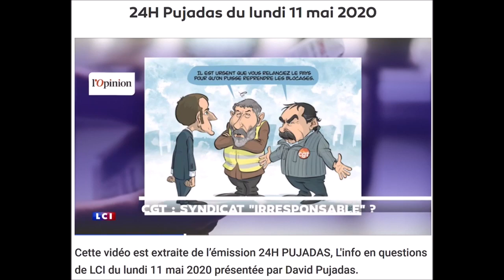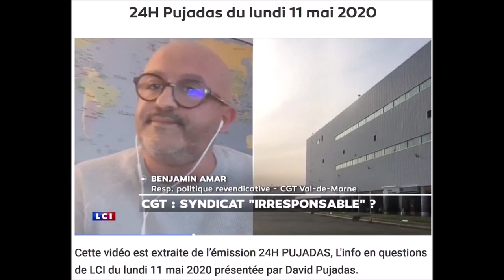24H Pujadas du lundi 11 mai 2020 B AMAR CGT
RENAULT DÉCISION DE JUSTICE, AFFICHE et mise au point CGT